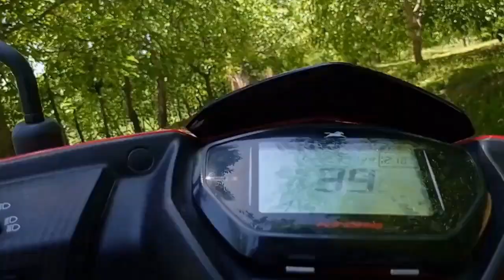VLOG 02|| KASHMIR|| CHICKEN COOKED IN JUNGLE ||JAVID IQBAL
HELLO GUYS I'M JAVID IQBAL
IN THIS VLOG VIDEO ME AND MY FRIENDS [ASIF, MUBASHIR, ZAKIR]VISIT TO JUNGLE WE COOK CHICKEN IN THE JUNGLE AND ENJOY VIEW
KEEP SUPPORTING, THANKUUUUU.